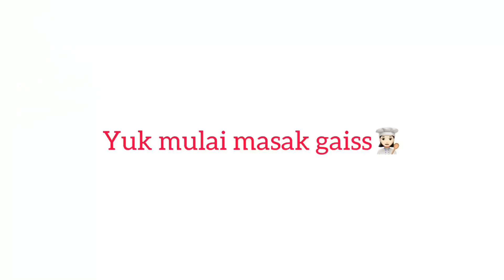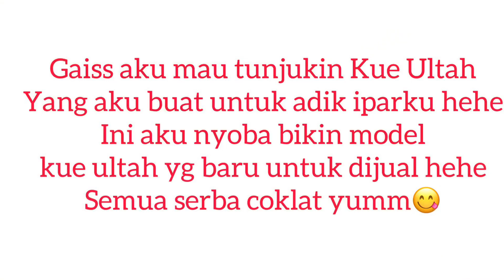GULAI KAMBING enaknya tiada tara | Kue Ultah buat ipar